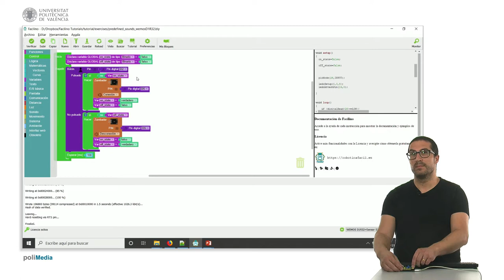55/75 MOOC Internet de las Cosas Parte I: Ejemplo de Programación. Sonidos Predefinidos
En este vídeo mostramos cómo utilizar sonidos predefinidos con Facilino.